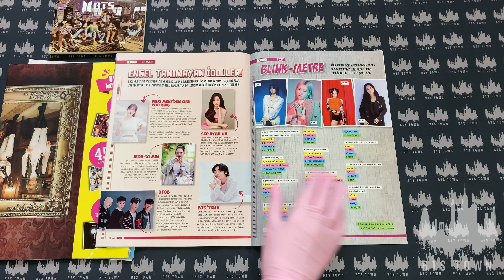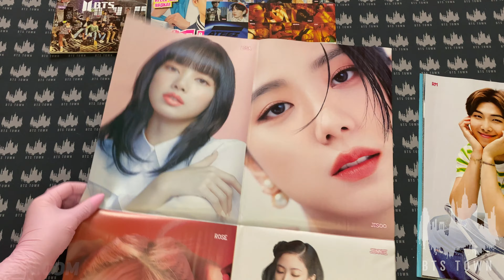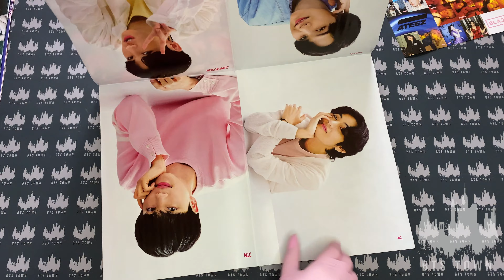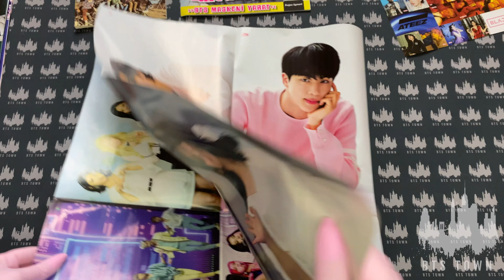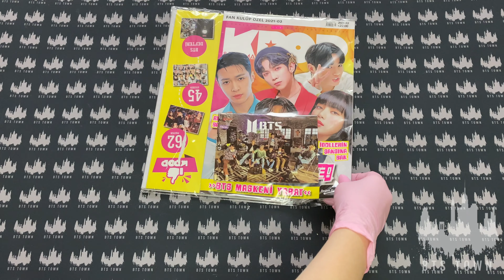💛 Unboxing BTS Turkey Magazine // 4K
Today is Unboxing BTS Turkey Magazine in 4K